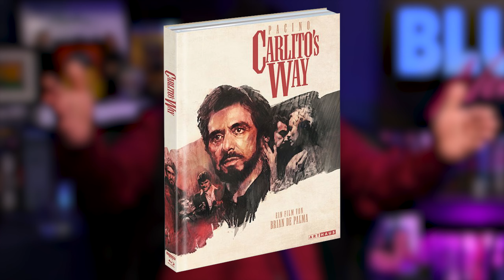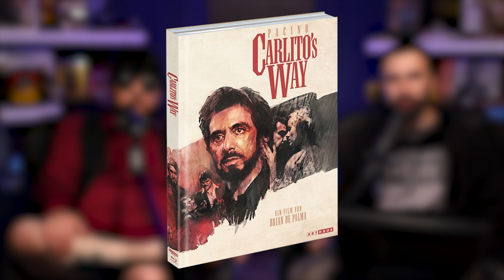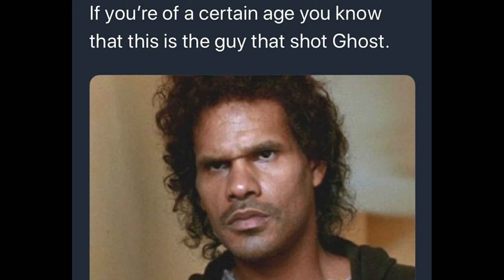FOREIGN 4K NEWS w/ CARLITO | HIGH TENSION 4K, CARLITO'S WAY 4K, THE WHALE 4K & MORE | 4K Kings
Hello everyone! Today we will be covering 4K releases abroad with a new Foreign News Correspondent - Carlito Brigante. If you like that sort of thing, give us a like below!

We start with Mediabooks from PLAION including HIGH TENSION 4K (a Worldwide Debut), CARLITO'S WAY 4K, THE WHALE 4K, and FALLING DOWN (Blu-Ray). We close with the PROPHECY Film Collection from ViaVision Australia.

Are you a Mediabook fan? Are you picking any of these up? Do you think Carlito Brigante should have been in Heat? Let us know below!

00:00 Intro / Carlito Intro
01:20 HIGH TENSION 4K, THE WHALE 4K & FALLING DOWN BLU MEDIABOOKS
03:33 CARLITO'S WAY 4K MEDIABOOK
05:43 THE PROPHECY 5 FILM COLLECTION (ViaVision)
06:45 Carlito Brigante comments on Fisher Stevens' racist portrayal in SHORT CIRCUIT
07:28 Outro